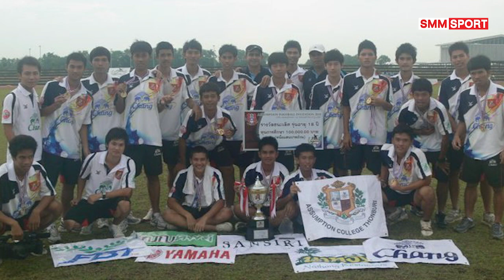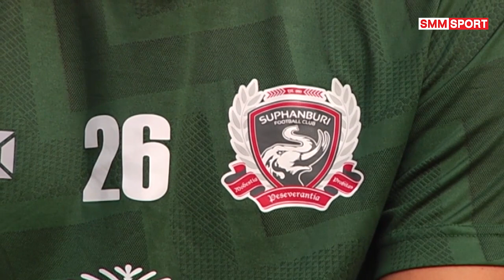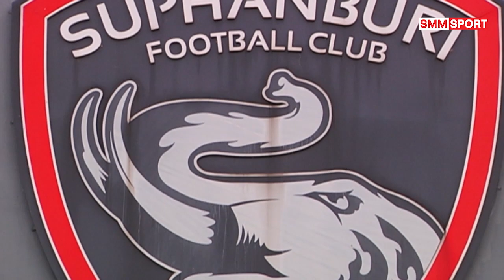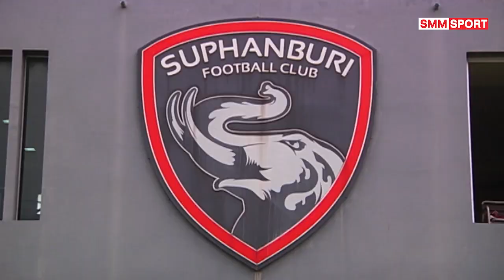สุพรรณ ทองสงค์ จากเด็กร่างกายไม่แข็งแรงสู่กองหลังแถวหน้าในไทยลีก | EXTRA TIME EP.23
"สุพรรณ ทองสงค์" จากเด็กร่างกายไม่แข็งแรงที่บ้านเลยต้องให้เล่นกีฬา
ฟุตบอลทำให้ไม่เดินผิดทาง เพราะอยากเล่นฟุตบอลต้องเดินทางจาก ดินแดง ไปอะคาเดมี่ ที่ มีนบุรี ทุกเสาร์ อาทิตย์
อัสสัมชัญธนบุรี ให้ทุกอย่าง ถ้าไม่มี อัสสัมชัญธนบุรี ไม่มี "เชน" ในวันนี้

ก้าวสู่ เอสซีจี เมืองทอง ตั้งแต่อายุ 16 ปี
ติดทีมชาติไทยมาทุกชุดตั้งแต่ 12 ปี จนถึงชุดใหญ่
เจ็บหนักแต่ได้กำลังใจจากครอบครัว เจ็บได้ต้องกลับมาได้
เลือกกลับมาบ้าน อยากทำให้ สุพรรณบุรี เอฟซี ยิ่งใหญ่และอยากทำให้ดีที่สุด